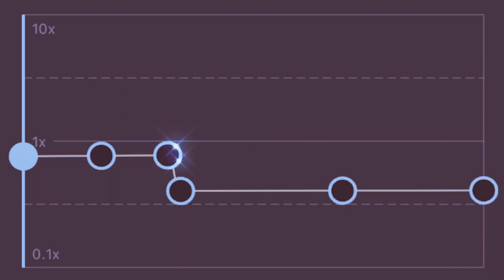PlayDate || CapCut Audio Edit